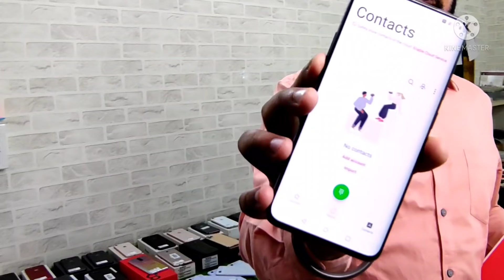secondmobihub oldmobile diwalioffers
second mobi hub